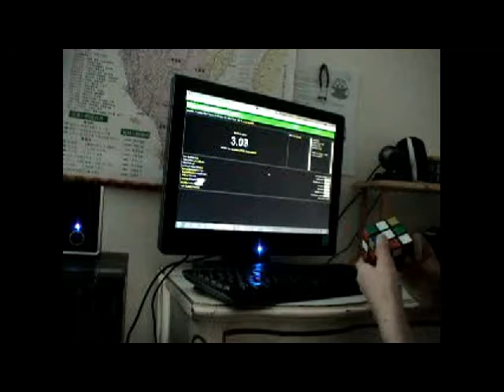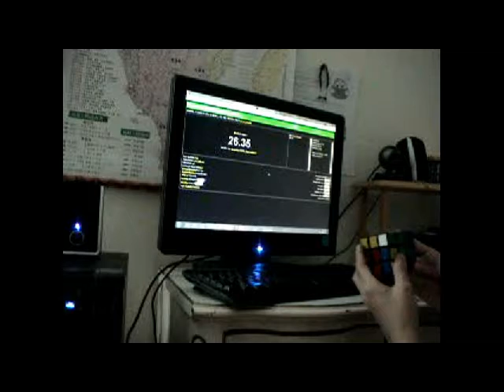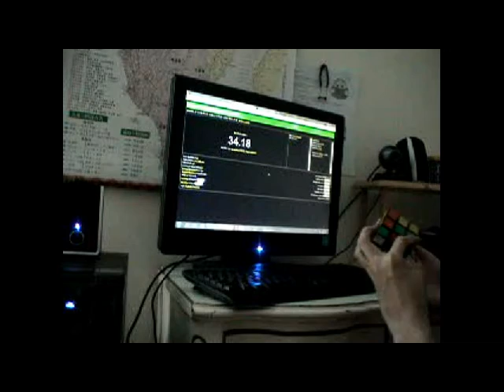Rubik's Cube solved in 26.35 sec and 34.18 sec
Bored and wanted to do something. Apparently, my average is around 30 seconds and I break the sub 30 barrier from time to time.
Such a crappy camera, god..